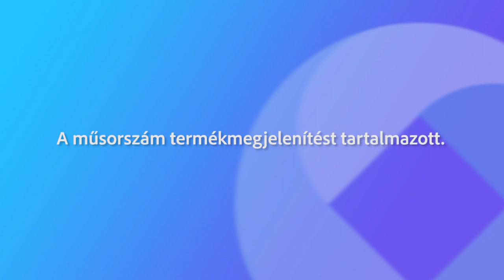231229 Agrárinfó Zászlós Tibor 2.